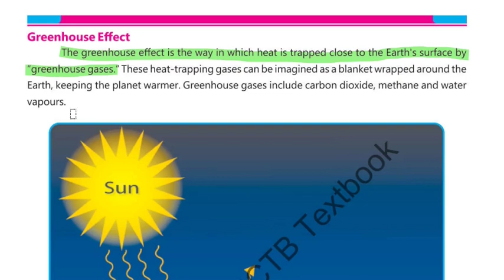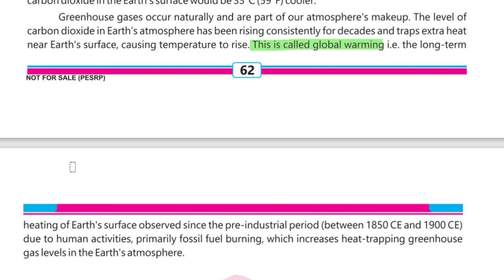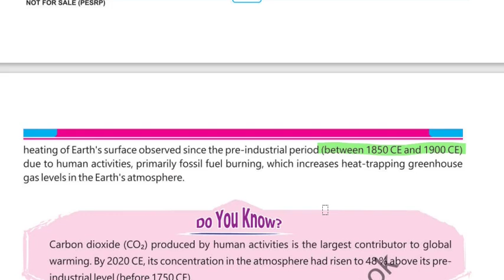class 7th geography chap 5| Greenhouse effect| unit 5 climate change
Class 7th new book Geography 2023
Geography new book 2023
Geography class 7th new book 2023
7th class Geography new book 2023
7th class Geography new book
Class 7th new book chapter # 5 exercise solve
Class 7th new book chapter # 5 exercise short question
Class 7th new book chapter # 5 exercise short question solve
7 class geo new book chapter 5